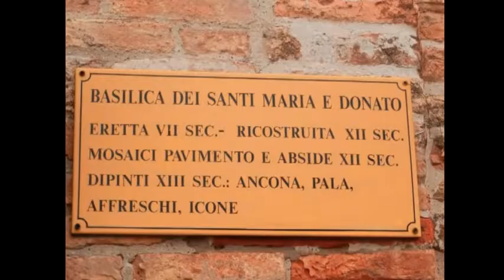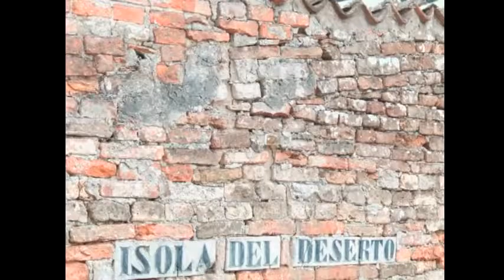gemellagio Chiarano Friedberg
Immagini del gemellaggio tra Chiarano e Friedberg.